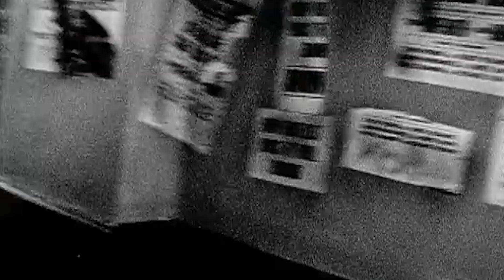O AVANÇO INTERNACIONAL DE SHAKIRA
No vídeo de hoje vou falar sobre a acensão da Shakira para o mercado internacional com o álbum Laundry Service!